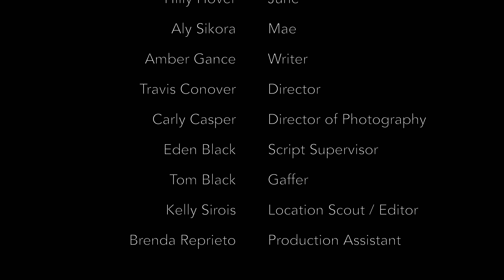My Sister Mae | Atlanta Hollywood | Summer Shorts 2024 | Aly Sikora | Hilly Hover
My Sister Mae | Atlanta Hollywood | Summer Shorts 2024 | Aly Sikora | Hilly Hover - Written by Amber Gance